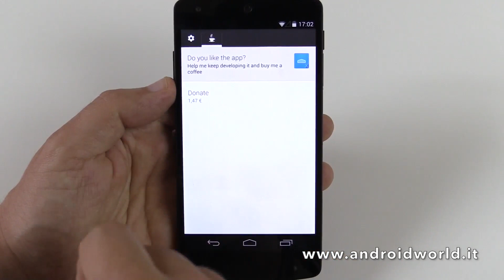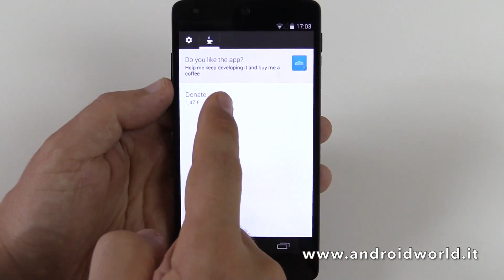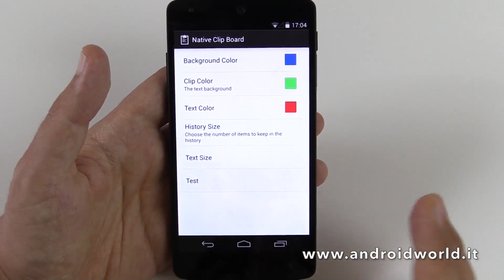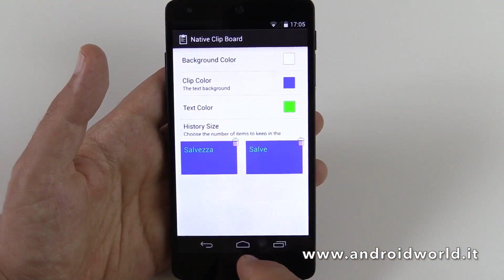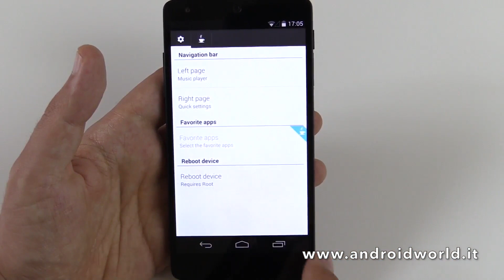Xtended NavBar e Native Clip Board, prova dei moduli Xposed